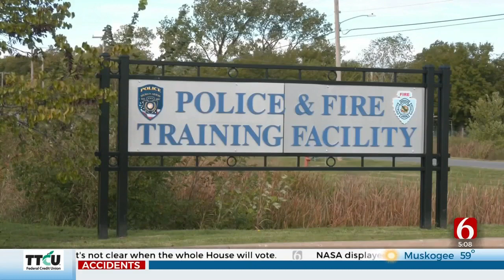BAPD And NSU Initiative Allows New Officers To Jumpstart Their Education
Once those officers complete the training, they will receive 27 hours of college credit at NSU, which can be applied towards a bachelor's degree in criminal justice.